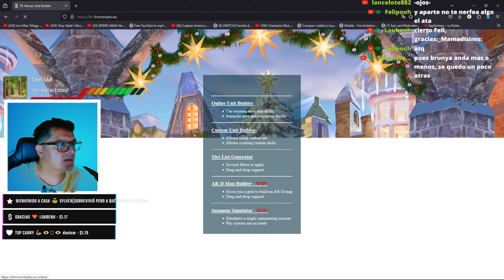Este sera mi nuevo proyecto ⭐⭐⭐⭐⭐ +10 - Fire Emblem Heroes DiegoMon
LIKE para mas videos de Fire Emblem Heroes y sus misterios, trucos, tips, guias, aventuras y mucho mas que tiene  para ofrecernos.

Hola a todos, soy DiegoMon. ¡Bienvenidos de nuevo a otro directo de Fire Emblem Heroes! ¡Intento mantener estos videos lo más limpios y familiares posible! ¡Espero que lo disfrutes!